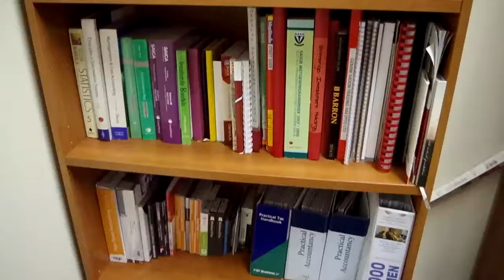ANLO Corporate video - meet the staff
A corporate video I scripted, shot and edited. (It took 5 days – I started on Monday and delivered on Friday)